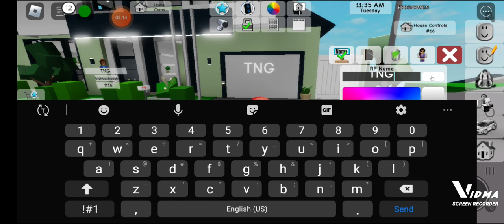I get to make my own house! (brookhaven)(Roblox).